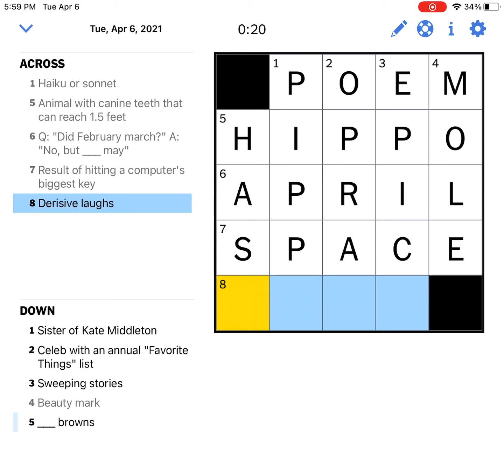NYT daily mini crossword puzzle(06-04-2021)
In this video, the solution to the daily mini crossword puzzle is provided.